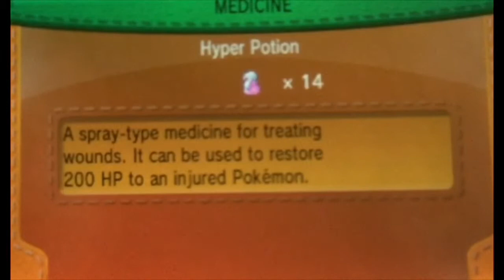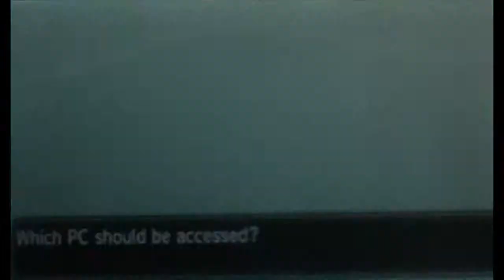Pokemon Y Playthrough Part 41: Battling On Victory Road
Gamplay